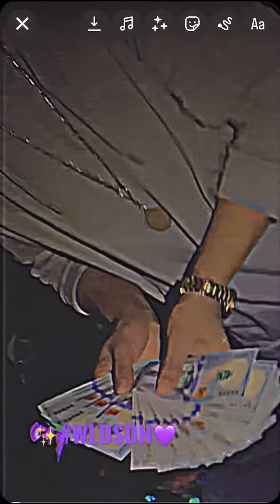Blessed Morning, Love, Positivity, Prayers 🙏